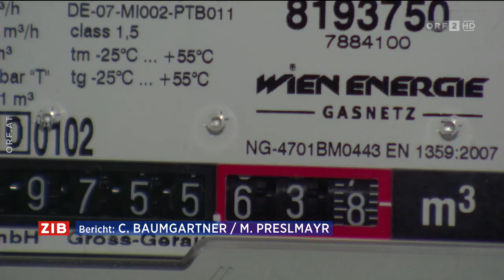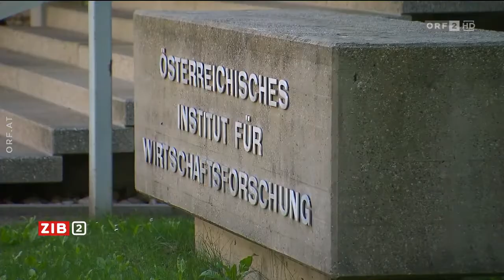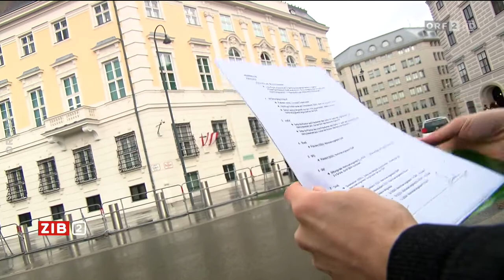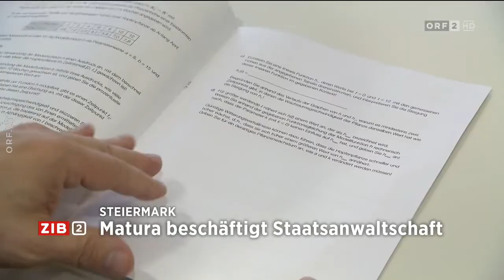2022-05-19 ZIB 2 vom 19.05.2022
===CHAPTER===
Signation | Headlines 00:00:00
Neue Regeln zur Energiesicherung 00:00:53
Ukraine: Verheerende Wirtschaftslage 00:04:15
Ukrainischer Minister im Interview 00:07:45
Lockl neuer Vorsitzender des ORF-Stiftungsrats 00:14:11
ORF-Stiftungsrats-Vorsitzender im Interview 00:18:42
Meldungen 00:29:46
Wetter 00:31:39
Hinweis | Verabschiedung 00:32:17